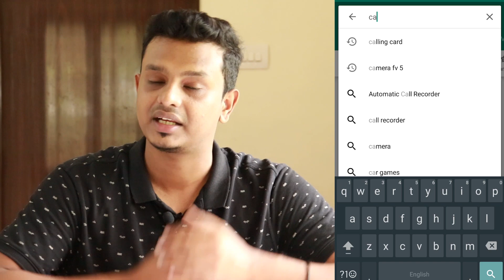Top 10 IELTS preparation tips .. Improve your ielts/OET/PTE score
Haii
Join our abroad community and
you can chat with me personally...

Install

Take Me Abroad ™

for those who wish to appear for IELTS exam

Haii in this video am explaining about some of the ielts preparation tips

1. in reading section use skimming and scanning method to reduce time taken for reading all the passages . point out all the keywards and underline that .
2. read the questions first instead of reading the passage first .because you will get an idea baout the topic you are about to read . and it will save your time
3 take 15+15+20 method for each passages , so that u will get remaining 10 minutes to cover all your remaining questions from each passages
4. in listening skills use headphones to practice listening skills,
5. listen to bbc news channel , english podcasts , english movies with english eubtitles . it will improve your learning skills.
6. speaking skills you have to be very fluent , it doest means that younhave to speak fast . speak clearly and use proper vocabulary.
7. never speak in monotone . dont be so robotic , in your natural way of speaking there shoud be ups and downs and excitements  . so give some feel to your speaking
8. dont say one word answers to your examiner like yes,no,maybe,i dont like. even if your answer is yes , just elaborate the answer
9. writing skills try to include complex and compound sentenses in your essays . and never use simple wors like very , like , beautiful,food. find some alternative words for it and use that
10. your essays shoud be containing
1 introduction about what you are saying
2 body paragraph
1 conclusion

there are many more thips but i cant include all in my video. if you wish we can do another video regarding the same topic .

if you are unable to attend a coaching class for IELTS use cambly app.

cambly is a english learning app with dedicated professionally qualified ielts teachers . you are practice sessions in the app.